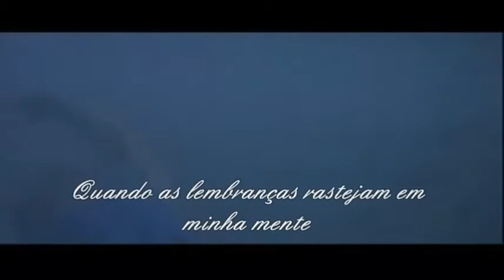Chris Norman Baby I Miss You Tradução